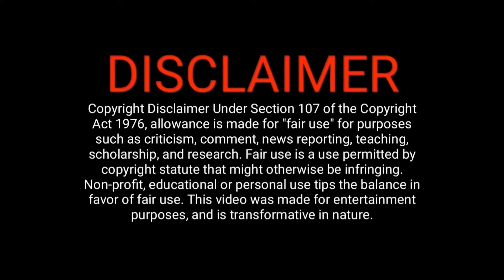SK Times: Adipurush Movie Trailer, Review And Reaction, Prabhas, Omraut, Release Date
Also, Like and Follow us on: